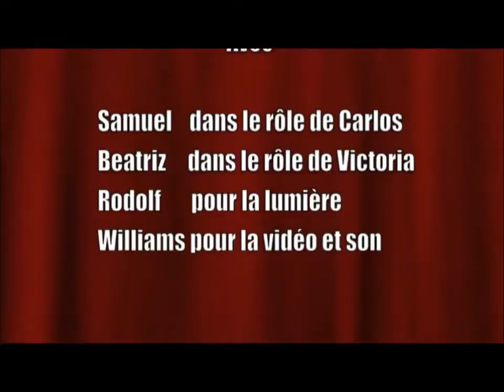Solos en el Parque - Obra de teatro completa - Grupo de teatro Tercera Llamada - Suiza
Con gran sutileza y una buena dosis de sarcasmo, Alexandre Issakovich Gelman nos entrega esta obra, interpretada por Beatriz Zapata y Samuel Ballestero, por el Grupo de Teatro Tercera Llamada de  Suiza.